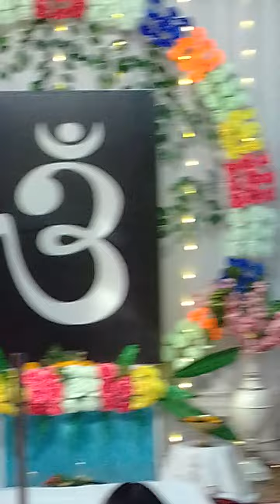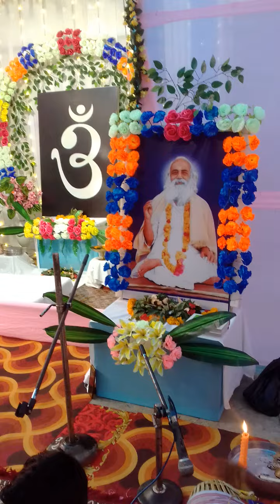উত্তর কাঞ্চন পুর অখণ্ড মণ্ডলী শ্রী শ্রী স্বামী স্বরূপানন্দ পরমহংস দেবের জন্ম উৎসব 26/12/2023